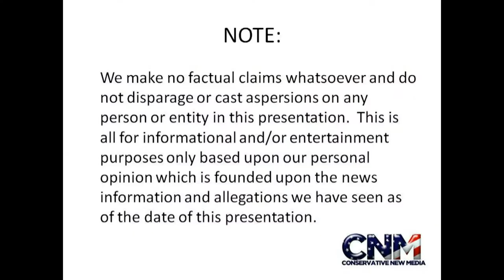Sharks and a Stingray swimming in 1080P High Definition (Part 2) + cool fish